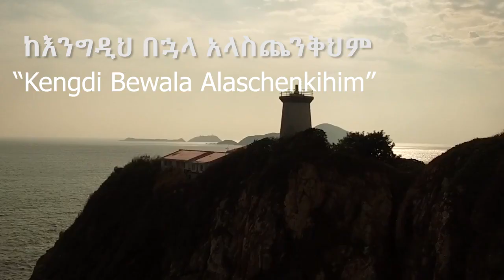ሲያትል ETHIOPIAN MAJOR PROPHET ISRAEL DANSA AMAZING PROPHETIC NIGHT 06 DEC 2017